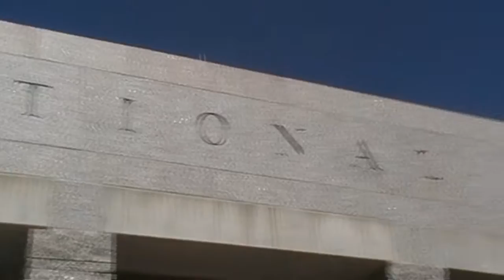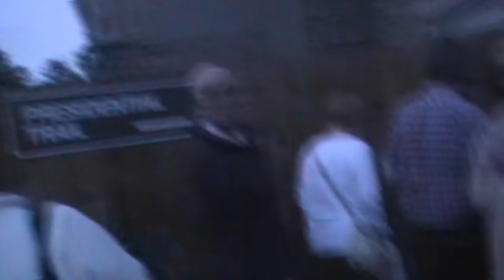Mount Rushmore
These are the videos i shot when i visited the famous Mount Rushmore Memorial in May 2012. It's certainly something i wouldn't see back at home so i was glad i went to go see it. What i enjoyed more than seeing the faces of past US presidents was seeing the pride in the people who visited it. I felt like i got a real insight in to how much Americans love their country and got to witness their passion and patriotism.